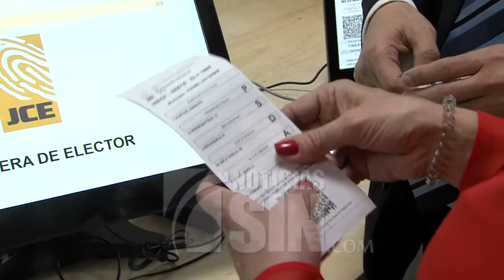TSE debate decisión de la JCE de utilizar de manera parcial el voto automatizado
SANTO DOMINGO.- El Tribunal Superior Electoral conoció este jueves una acción de amparo de extrema urgencia, interpuesto por el Partido Alianza por la Democracia, mediante el cual solicita dejar sin efecto la resolución de la Junta Central Electoral que aprobó la utilización del voto automatizado en las próximas elecciones, a celebrarse en febrero del 2020. Dicha acción de amparo, busca que en las próximas elecciones se continúe con el voto manual.

En su documento, la APD asegura la Junta debe probar los sistemas que se usarán, por lo menos con seis meses de anticipación a la fecha de votación, a esta acción se adhirió La Fuerza del Pueblo.